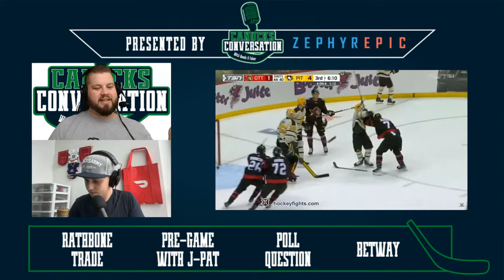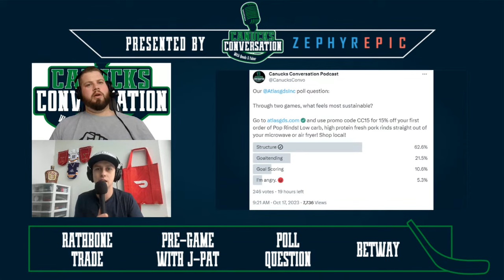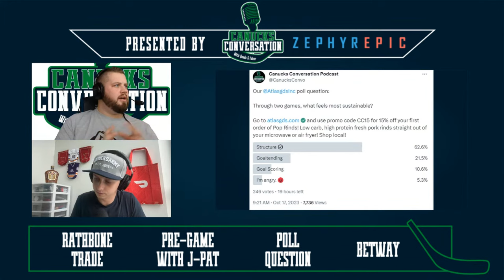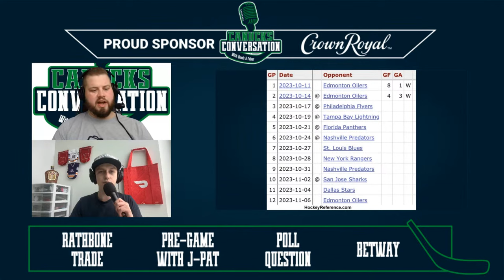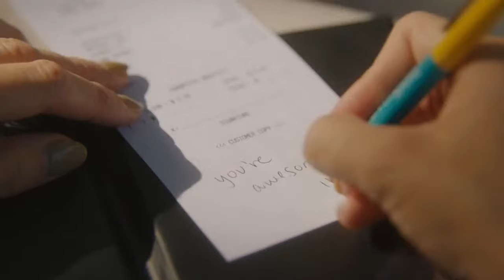Canucks trade Jack Rathbone for a RHD + pre-game with J-Pat | Canucks Conversation - Oct. 17th, 2023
It's a pre-game show as the Vancouver Canucks play against the Philadelphia Flyers at 3:00 pm. Faber and Quads chat about Thatcher Demko heading back between the pipes and get you all set for the third game of the season as the Canucks look to go on an early winning streak to begin the 2023-24 season. The guys also talk about the Canucks trading Jack Rathbone for a RHD from Pittsburgh. Then, Jeff Paterson stops by to talk about what he liked from the Canucks in the first two games of the season and if this way of winning is sustainable for Rick Tocchet and his group. The guys finish with a poll question and debut the generous guy segment on the show.

Prospect Report Videos:
none.

Topics:
Rathbone Trade
Pre-game with J-Pat
Poll Question
Generous Guy / Betway

🐦 Follow on Twitter: @CanucksArmy @CanucksConvo @ChrisFaber39 @QuadrelliD